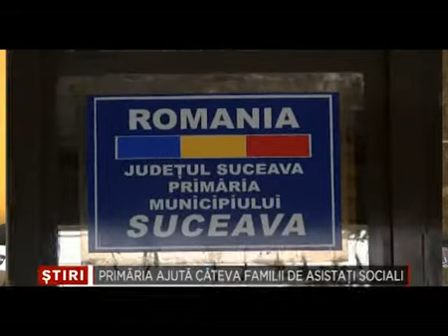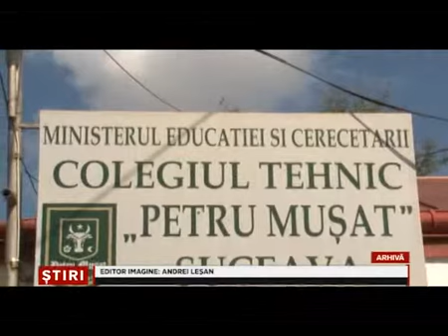Primaria ajuta cateva familii de asistati sociali 3 Decembrie 2014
Cateva familii de asistati sociali care locuiesc in fostul internat al Colegiului Tehnic " Petru Musat" au mari probleme. Printre acestea se numara si faptul ca au ramas fara caldura, pe langa faptul ca nu au venituri care sa le permita achizitionarea de calorifere sau alte variante de incalzire. Edilul Sucevei a declarat ca  va cauta toate sursele posibile pentru a-i ajuta.